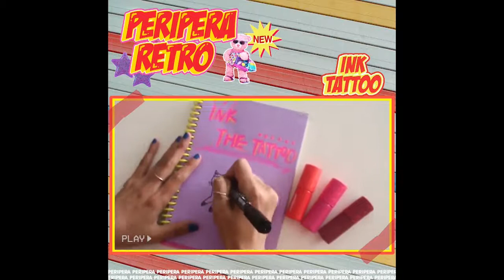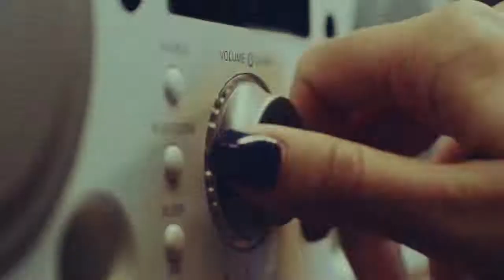WATSONS x ABC K-Gaya Aidilfitri